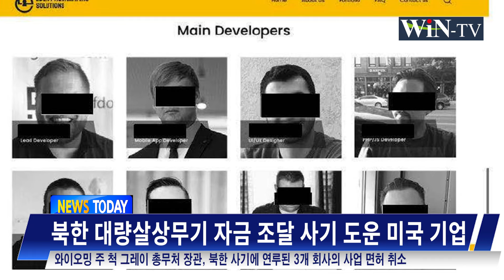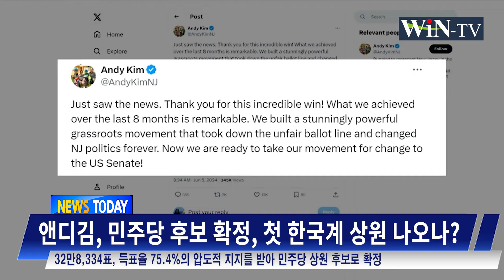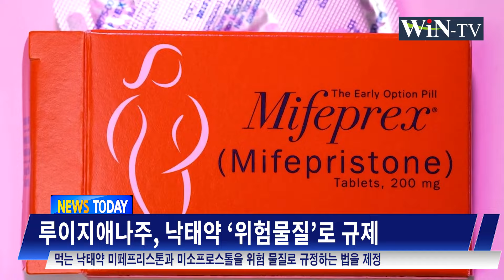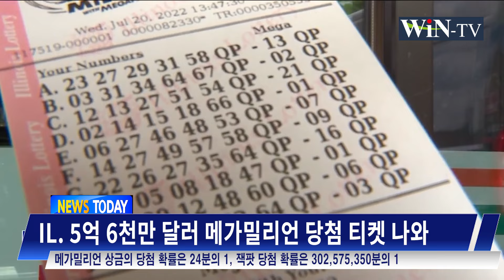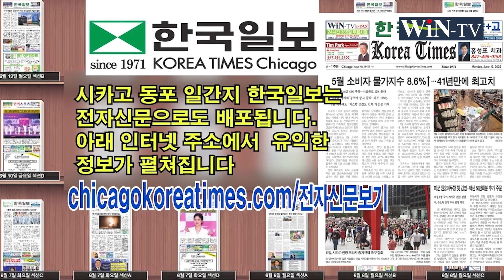텍사스주, 전국차원 증권거래소 설립 추진[WIN-TV 아메리카 뉴스투데이 6월5일]LA주, 낙태약 ‘위험물질’로 규제, 앤디김, 민주당 후보 확정, 첫 한국계 상원 나오나?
시카고 한국일보 전자신문 보러 가기 아래 링크를 클릭 하세요

1.북한 대량살상무기 자금 조달 사기 도운 미국 기업
2.앤디김, 민주당 후보 확정, 첫 한국계 상원 나오나?
3.LA주, 낙태약 ‘위험물질’로 규제
4.IL. 5억 6천만 달러 메가밀리언 당첨 티켓 나와
5.텍사스주, 전국차원 증권거래소 설립 추진

신속한 정보. WIN TV 시카고 뉴스 투데이, 유튜브에서도 시청하세요.
본방송은 매일 오후 9시 DTV 24.5에서 방송됩니다.